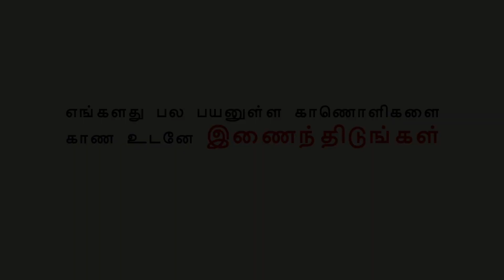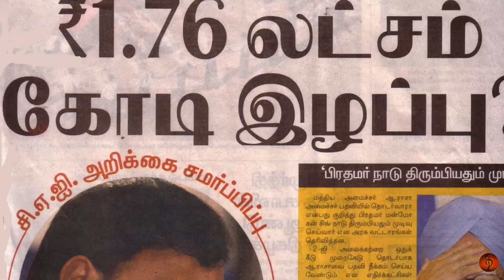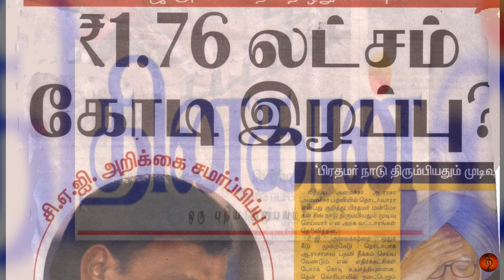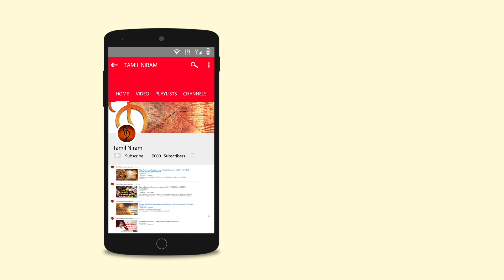Conspiracy behind 2G case | 2G வழக்கிற்கு பின்னால் சதியா?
2Gஸ்பெக்ட்ரம் ஊழல் வழக்கில் தற்போது அளிக்கப்பட்ட தீர்ப்பு சரியானது தானா என்பதையும், அவ்வழக்கின் பின்னணியில் உள்ள சர்ச்சைகளைப் பற்றியும் விளக்குகிறது இக்காணொளி.